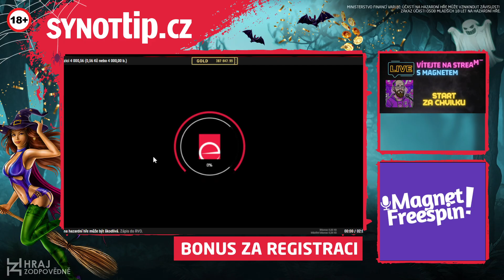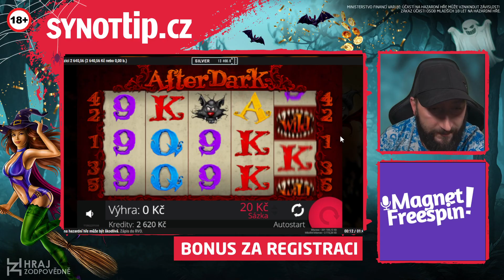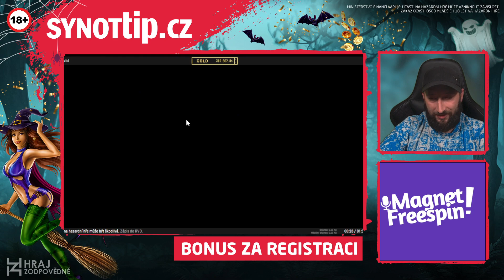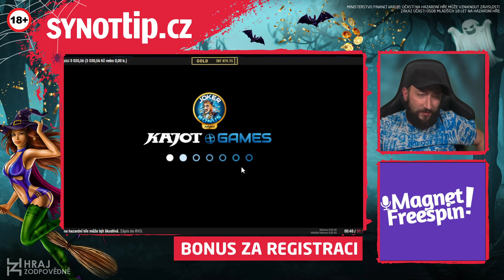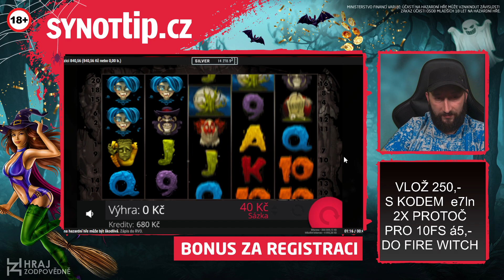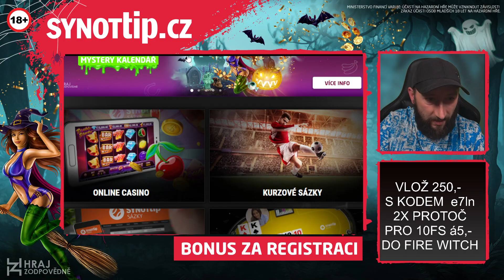14.10 STREAM S MAGNETEM | LOVÍME ČARODEJNICE + PROMOKÓD | !SYNOTTIP PRO BONUS ZA REGISTRACI